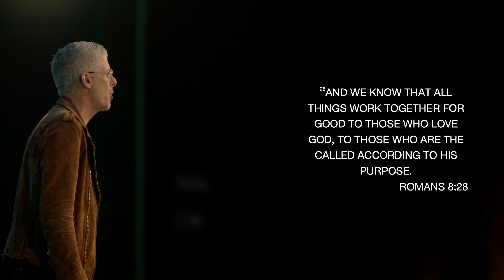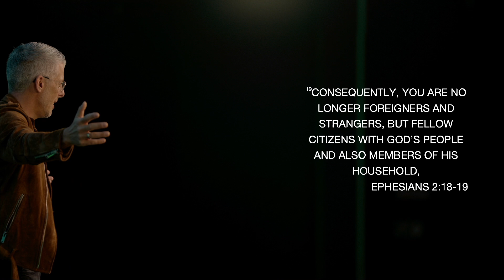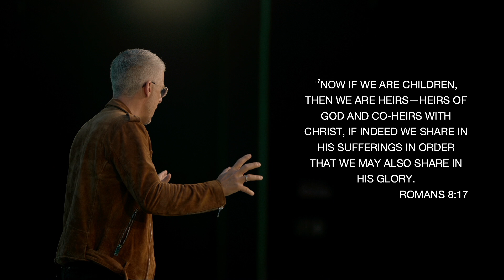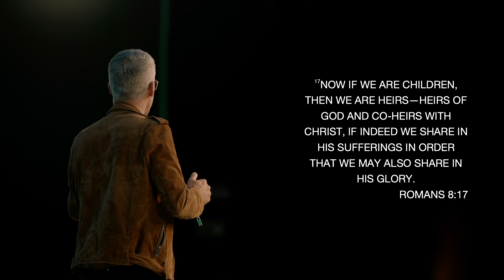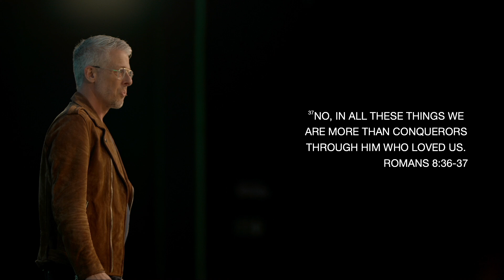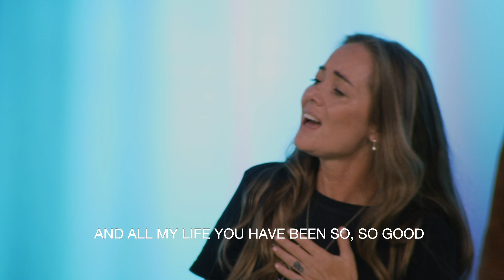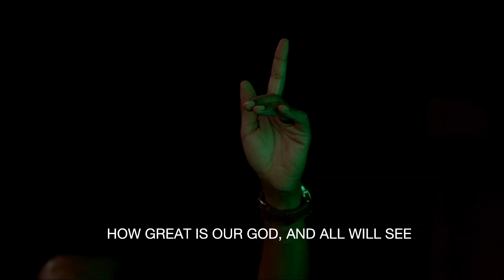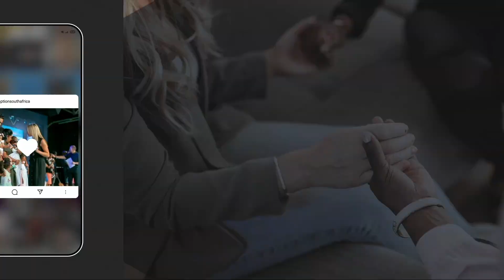What if Life is unfair? - Ps Marcel Gaasenbeek - Look Again Pt. 5